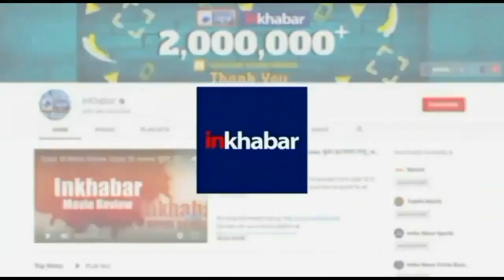शादी के बंधन में बंधने जा रहे हैं Disha Parmar और Rahul Vaidya, जानिए कब लेंगे सात फेरे